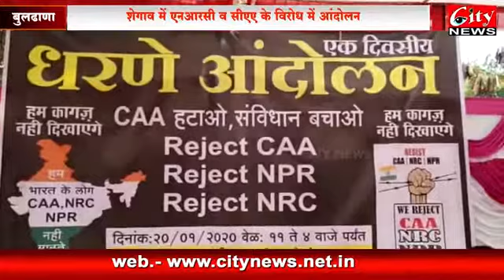शेगाव मे एनआरसी व सीएए के विरोध मे आंदोलन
सिटी न्यूज